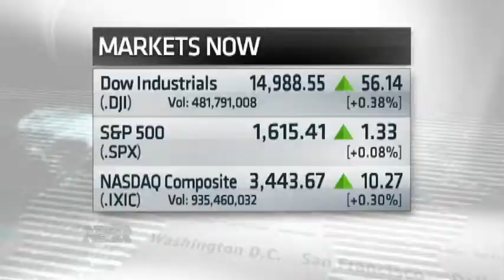Nightly Business Report News Brief (7/3/13)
NBR recaps the day's top business news.